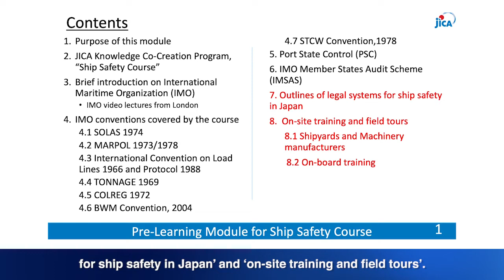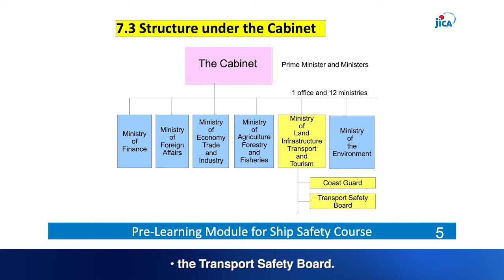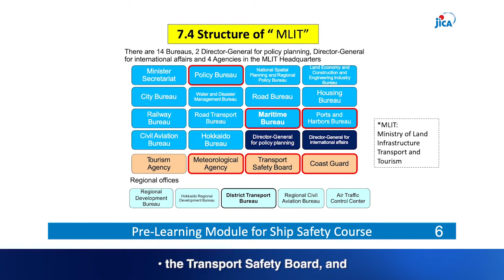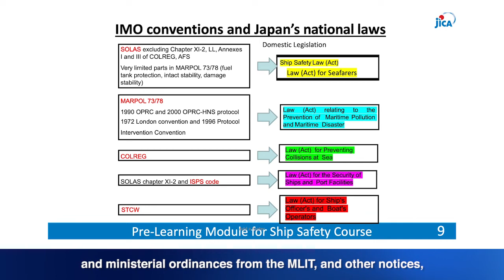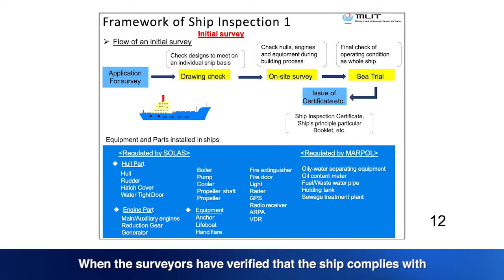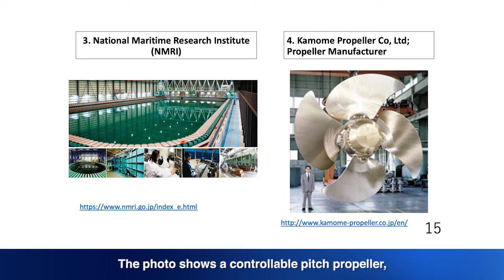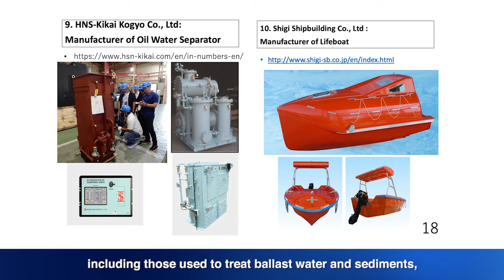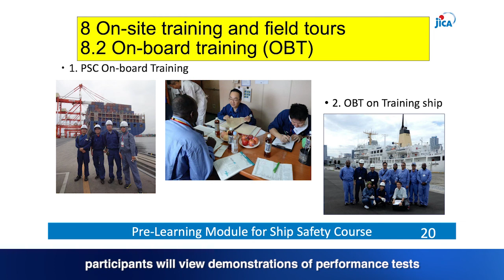9 Ship Safety Course PLM Part8